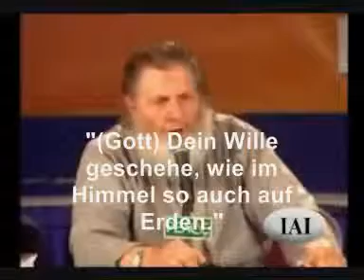Yusuf Estes - ISLAM - Die einzige Rettung! The ONLY way to salvation!